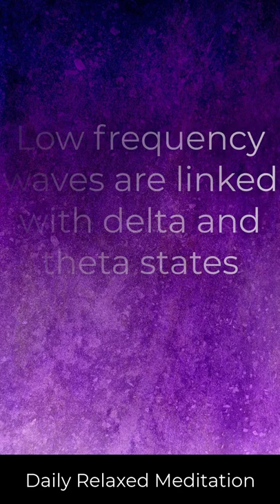Mega Hertz Music: Good Or Bad For You?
Here is a short download on Megahertz Music: Good or Bad For You? Mega Hertz frequency music and daily relaxed meditation can give you mental clarity and emotional balance. It will also help you with stress and anxiety.

►To learn an ancient breathing technique, a simple 5 minute exercise to perform your best and enhance your relaxation, follow this link: